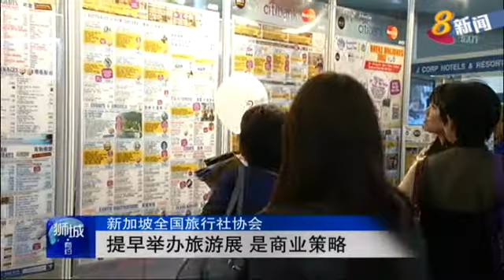新加坡全国旅行社协会：旅游展提前到三月初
新加坡全国旅行社协会表示,将原本定在三月底的旅游展提前到三月头，是个商业策略，协会也驳斥某些会员对协会做出的不公平指责。